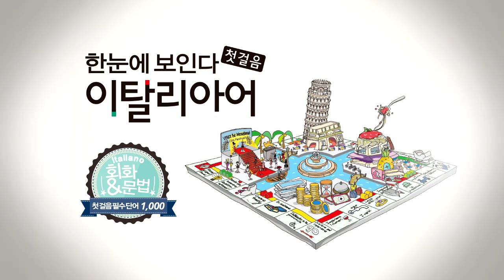한눈에 보인다 - 이탈리아어 첫걸음 Chap.4 | 문장 만들기(나의, 너의, 우리의 2) | 따라 말하기